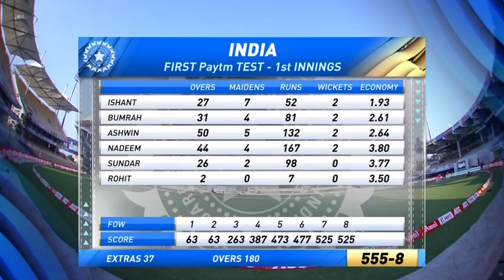India vs England 1st test 2021 highlights | IND vs ENG highlights 1st Test day 2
1st Test day 2. India vs England 1st test 2021 highlights
IND vs ENG Highlights | ENG vs IND 2021 highlights.